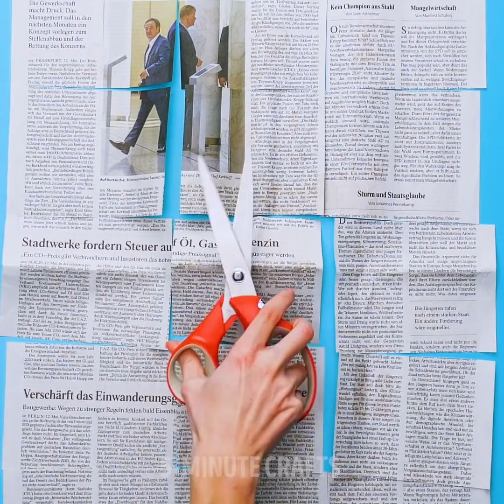25 COOL CRAFTS AND DIY JEWELRY YOU CAN MAKE YOURSELF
INCREDIBLE DIY ACCESORIES

Cute jewelry and nice accessories don’t necessarily have to be expensive. What if we told you we’ve come up with many ideas to create fabulous earrings, necklaces and bracelets? These cool crafts are perfect to take your style to a different level. We’ll begin by showing you how to make some really creative earrings made out of popcorn! Did you know pasta is one of the best materials to create DIY accessories with? We’ll show you exactly how.

One of the coolest crafts you’ll learn today is the gypsum earrings. We bet you’ve never seen anything like it before. Another awesome idea we’ll show you is how to how to make a cute bracelet from newspaper and glue. You can personalize your new bracelet with any color of paint you like.

Watch this full video to also learn how to make a necklace from a rope.

TIMESTAMPS:

1:03 – Popcorn earrings
3:11 – Pasta accessories
6:13 – Gypsum earrings
8:47 – Cute bracelet
10:02 – Rope necklace